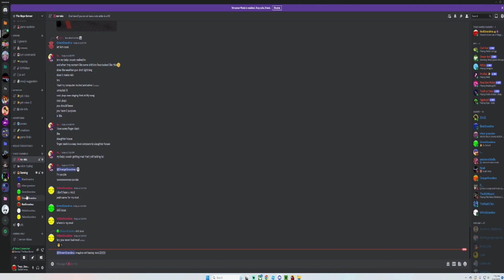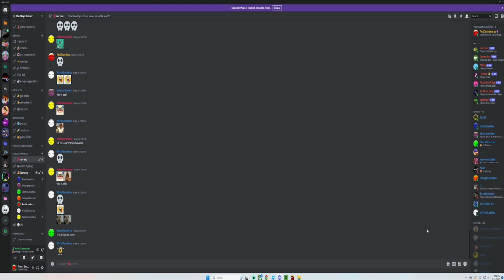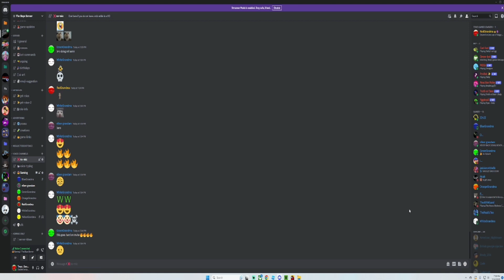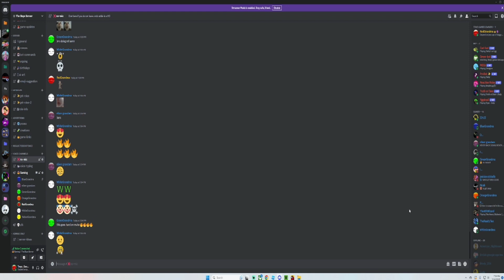Epic grandma rap battle!!😎